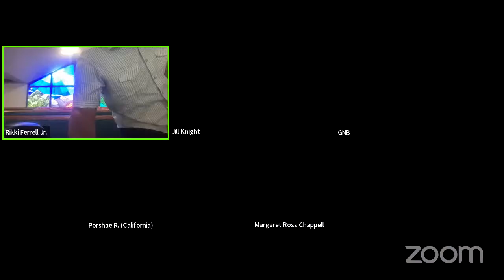California Missionary Baptist State Convention Evangelical Board Revival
Lecture: Dr. Oscar T Moses
Evangelist: Pastor Dennis Jones